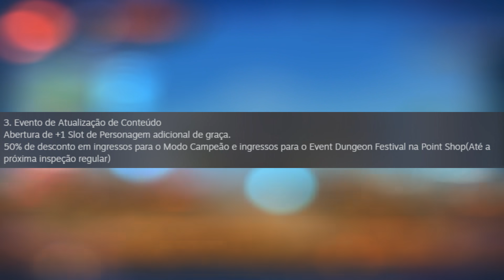Notas da ATT de 08/09: Slot Grátis, Eventos, Melhorias, 3.800 Banidos Até 2023 - Grand Chase Classic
Confira todos os detalhes das notas da atualização de 08/09/2021:

Introdução - 0:00
Ronan - 0:23
Arquimidia - 0:42
Eventos - 0:47
Visuais - 2:08
Correções e Melhorias - 2:26
Banimento até 2023 - 4:27